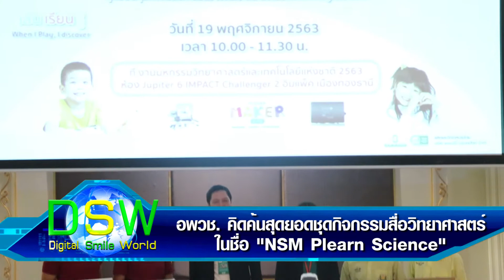DigitalSmileWorld | อพวช. คิดค้นสุดยอดชุดกิจกรรมสื่อวิทยาศาสตร์ ในชื่อ “NSM Plearn Science”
กระทรวงการอุดมศึกษา วิทยาศาสตร์ วิจัยและนวัตกรรม (อว.) โดย องค์การพิพิธภัณฑ์วิทยาศาสตร์แห่งชาติ (อพวช.) เปิดตัวชุดกิจกรรมสื่อวิทยาศาสตร์เต็มรูปแบบ ในโครงการ NSM Plearn Science ส่งเสริมการเรียนรู้วิทยาศาสตร์สำหรับเยาวชน โรงเรียน และทุกคนในครอบครัว ที่คิดค้นขึ้นโดย อพวช. เพื่อเสริมสร้างทักษะโดยใช้กระบวนการทางด้านวิทยาศาสตร์แบบบูรณาการองค์ความรู้ STEM Education โดยแบ่งออกเป็น 4 ชุดกิจกรรม ได้แก่ ชุดกิจกรรมการทดลองวิทยาศาสตร์ (Lab Box) , ชุดการเรียนรู้เพื่อเสริมทักษะด้านไอที (Smart Kits) , ชุดฝึกทักษะนักประดิษฐ์  (Maker Kits) และชุดของเล่นวิทยาศาสตร์  (Science Toy)